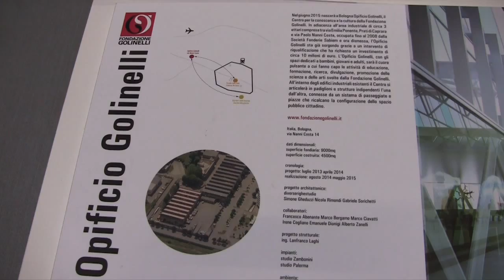Presentazione Opificio Golinelli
Opificio Golinelli, il nuovo Centro per la conoscenza e la cultura della Fondazione Golinelli.
Inaugurerà il 3 ottobre 2015 a Bologna ed è stato presentato in anteprima alla stampa e alle autorità .